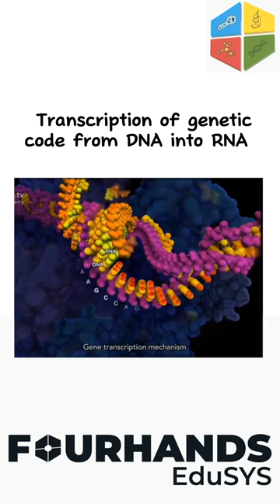DNA to RNA / real time Transcription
transcription in prokaryotes
transcription and translation
transcription in english
transcription factors
transcription class 12 biology
transcription in eukaryotes
transcription jobs
transcription animation
transcription biochemistry
transcription jobs for beginners
transcription translation and translocation class 10
transcription in prokaryotes and eukaryotes
transcription unit and the gene class 12
transcription in prokaryotes animation
translation in eukaryotes
translation biochemistry
translation ninja nerd
translation malayalam
translation odia
translation in english
translation app
translation amoeba sisters
dna replication
dna transcription and translation
dna translation
dna fingerprinting
dna
dna replication in prokaryotes
dna bts
dna zee news
dna fingerprinting class 12
dna kendrick lamar
dna test kaise hota hai
dna structure
dna video
dna replication animation
rna
rna translation
rna transcription and translation
molecular biology
molecular biology biochemistry
molecular biology csir net
molecular biology lab techniques
molecular biology lecture
molecular biology ifas
molecular biology jambhulkar
molecular biology class 12
molecular biology techniques
molecular biology bsc 3rd year
molecular biology mcq
molecular biology one shot
molecular biology bsc 2nd year
molecular biology
rnait.new.song 2023
rna transcription
rna translation animation
rnar
rna ankit awasthi
rnait.new.song all song
rnait.new.song 2022
rna interference
dna translation
replication fork
dna replication initiation, elongation termination
dna replication, transcription, translation
dna virus replication
rna virus replication
dna replication in eukaryotes
dna replication song
semiconservative dna replication
dna replication
rna polymerase
rna polymerase 2 structure
rna polymerase enzyme
rna polymerase in prokaryotes
rna polymerase in hindi
rna polymerase and transcription unit
rna polymerase bsc 2nd year
rna polymerase 1 2 3
rna polymerase structure
rna polymerase bsc 3rd semester
rna polymerase in eukaryotes
rna polymerase in prokaryotes and eukaryotes
rna polymerase and transcription unit bsc 3rd year
rna polymerase types and functions